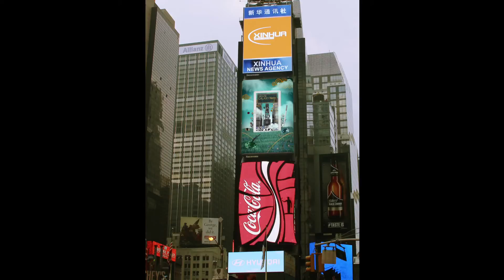GALAXY Note 10 1 Out on the Town in NYC Technology